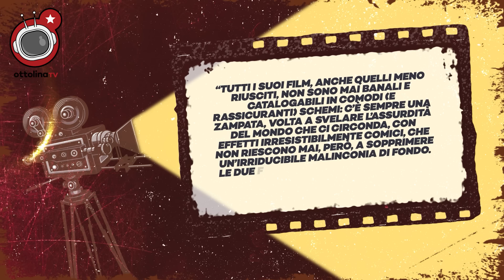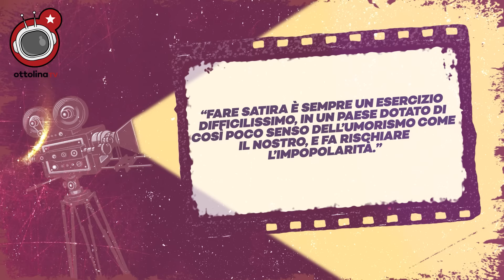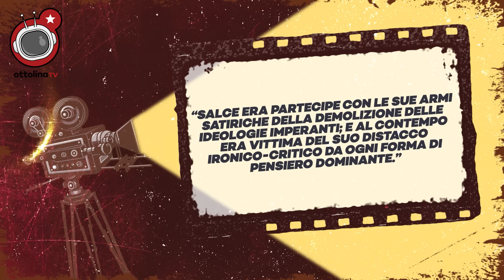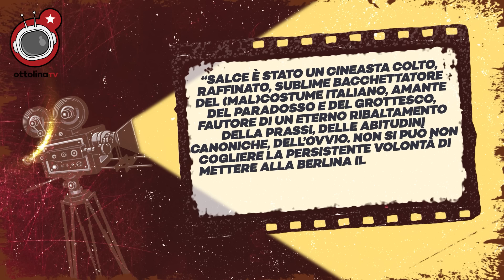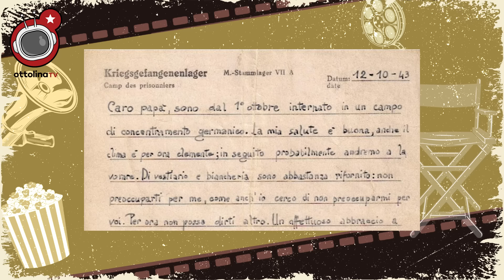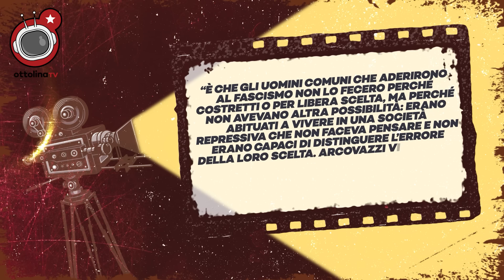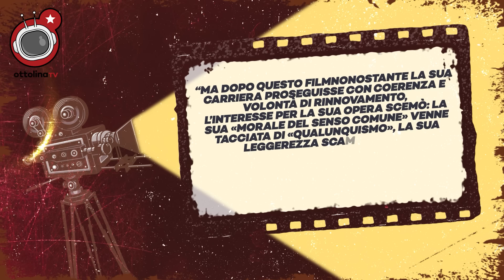La trilogia del piddino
¡ Desaparecinema !

Ep. 22 (prima parte)

Il 17 dicembre 2019 sono stati trent’anni dalla morte del regista romano: una data passata nella generale indifferenza. Salce era come Luigi Magni, un cane sciolto, critico feroce delle storture della società soprattutto da sinistra, cui abbiamo dato un megafono diverse puntate fa. E infatti gli strali peggiori, come vedremo, arrivavano proprio da quella parte, attraverso l’Unità. Neppure in occasione del centenario della nascita, Il 25 settembre 1922, è stato omaggiato come sarebbe stato dovuto. Così ne parla la rivista Quinlan: “Salce è stato un cineasta colto, raffinato, sublime bacchettatore del (mal)costume italiano, amante del paradosso e del grottesco, fautore di un eterno ribaltamento della prassi, delle abitudini canoniche, dell’ovvio. Non si può non cogliere la persistente volontà di mettere alla berlina il sistema nel suo complesso, senza apparentamenti ideologici manichei”. Salce era l’intellettuale di cui ci sarebbe bisogno oggi, un bisogno fottuto. Oggi che l’equazione “Intellighenzia” – “Intelligence” al potere non serve nemmeno più: scrittori, giornalisti, registi, sceneggiatori non aspettano nemmeno più l’obolo del padrone yankee per omaggiarlo acriticamente. Oggi si umiliano da soli, gratis.

l'analisi e la proposta politica e culturale di OttolinaTV e di Multipopolare oggi sono anche un libro che potete acquistare a questo indirizzo

per acquistare le nostre magliette e non solo, invece, clicca qui